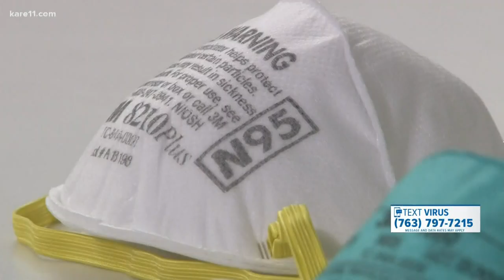Duluth bag company offers to halt production to make masks instead